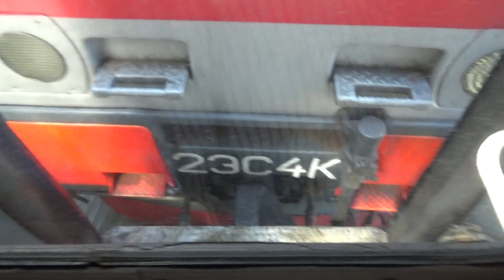В тамбуре первого вагона Электровоз 2ЭС4К-065 "Дочнак"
Дата съёмки 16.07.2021 Краснодарский край, трудно когда едешь первым вагонам и слышать гудки электровозов. Электровоз 2ЭС4К-065 везёт пассажирский поезд №083 Москва-Адлер